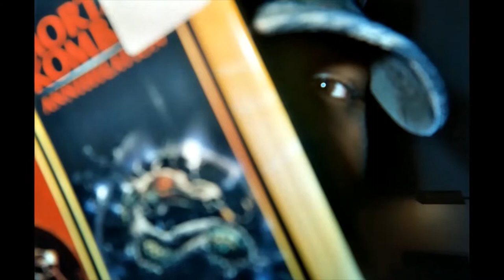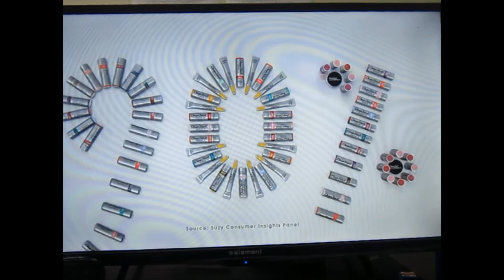'DOUBLE HARE' with Marc Summers - The Rachael Ray Show - 03-28-2013 Remastered